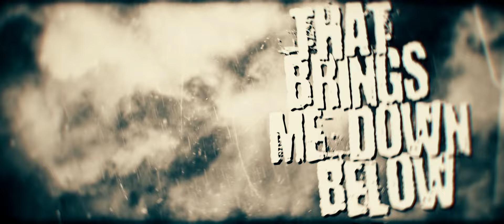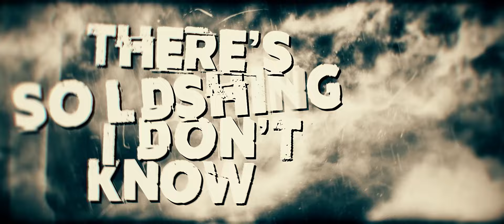L.O.S.T. - From Down Below (official lyric video)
L.O.S.T. - From Down Below (feat Alin Petruț from Gothic and Andy Ionescu from Taine)